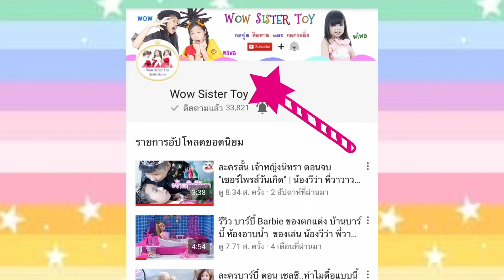เอาตัวรอดเมื่อติดอยู่ในเกมส์พับจี | PUBG ในชีวิตจริง PUBG in real life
สติ๊กเกอร์ไลน์ Line น้องวีว่า พี่วาวาว มาแล้วนะคะ ดาวน์โหลดได้ที่ โหลดเลยๆ

❤️อย่าลืมกดติดตาม และกดกระดิ่งเพื่อไม่ให้พลาดชมคลิปใหม่ ทุกสัปดาห์นะคะ

ช่องน้องวีว่า Wiwa Playtime